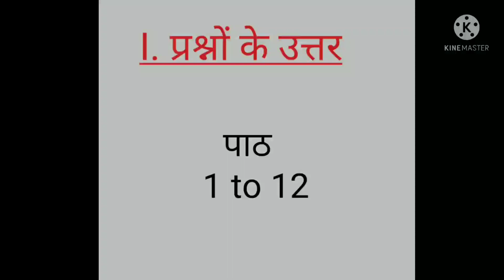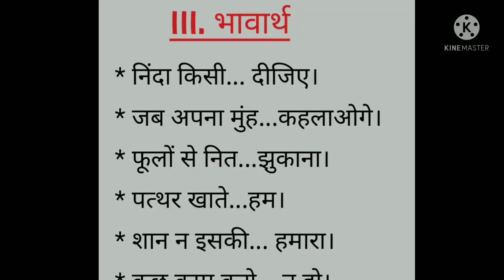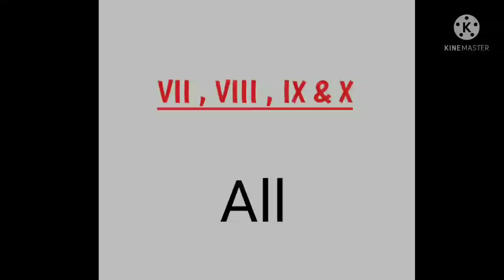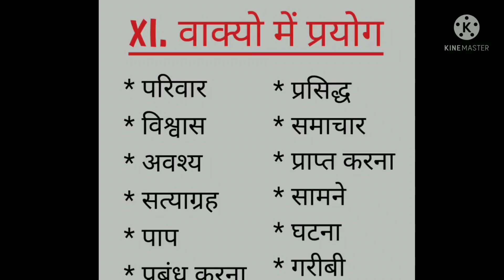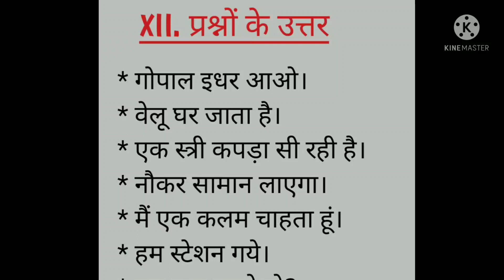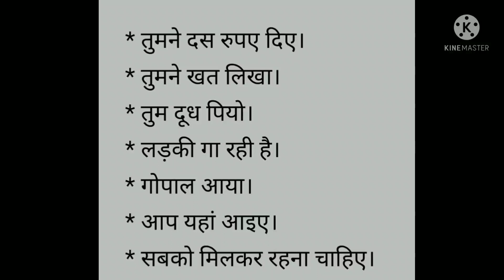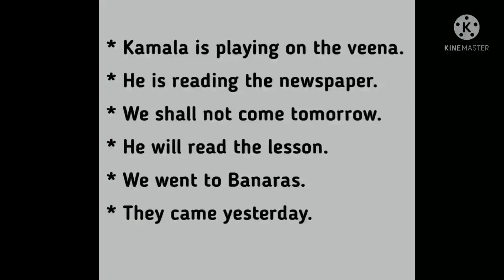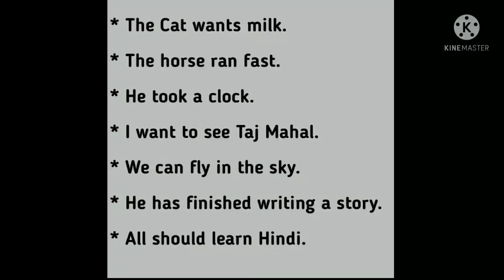Prathamic Important Lessons / February 2022 / Part 2